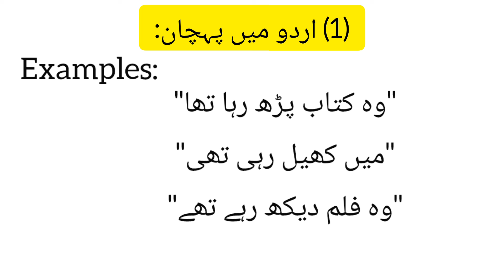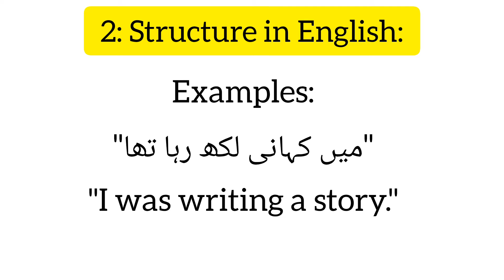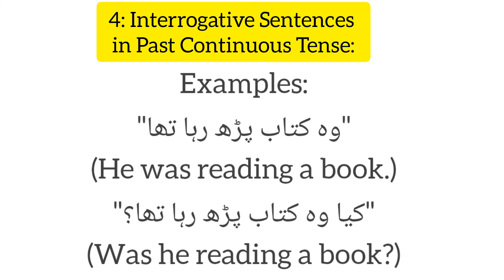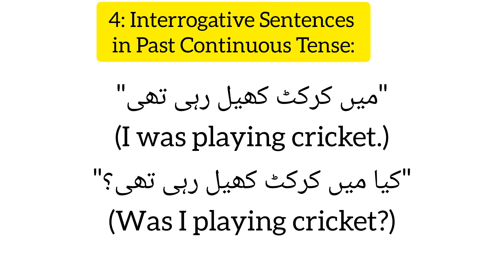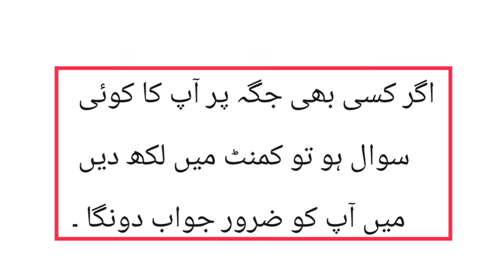Past Continuous Tense | Past Continuous Tense examples | Past Continuous Tense in English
In this video I have explained Past Continuous Tense. Past Continuous Tense examples have been explained in Urdu and English language. I hope students will enjoy this video about Past Continuous Tense in English or Past Continuous Tense in Urdu language.

viewers queries:
past continuous tense in urdu,
 past continuous tense active and passive voice,
past continuous tense voice,
past continuous tense conversation,
past continuous tense in pashto,
past continuous tense in english grammar with examples